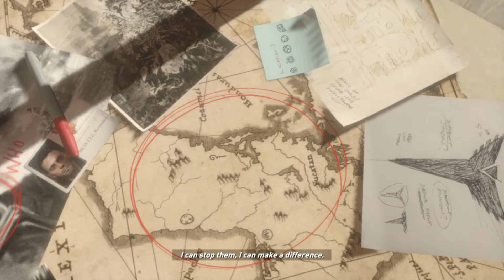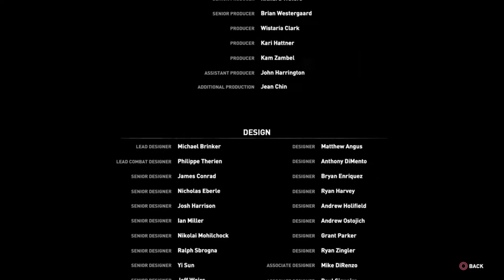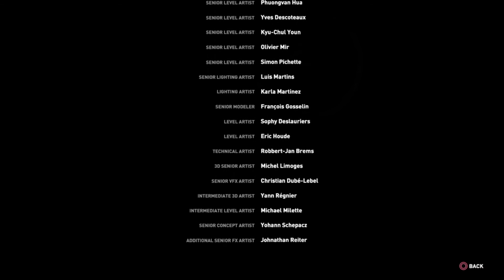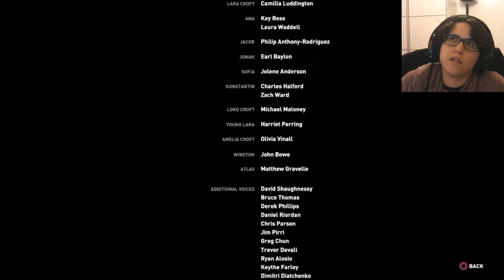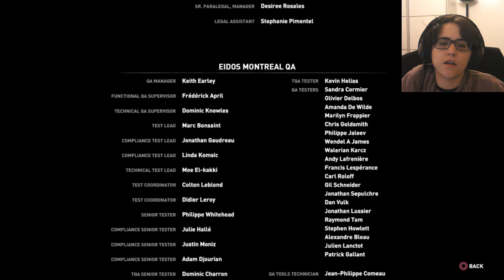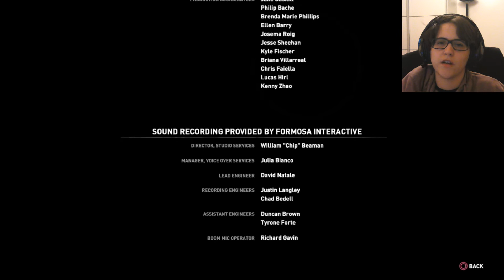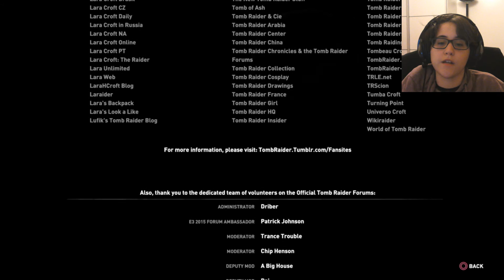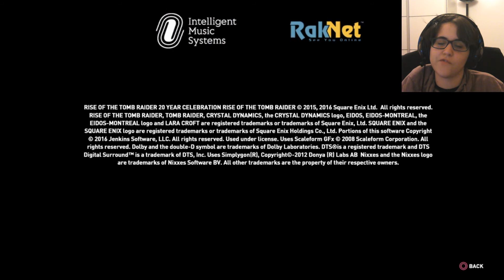Rise of Tomb Raider - Episode 22 (The End) - FINAL